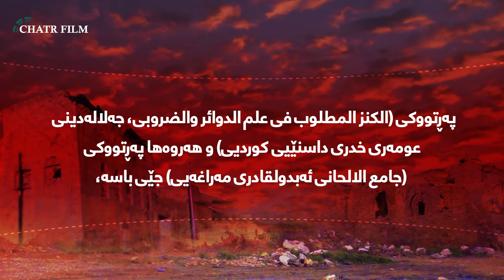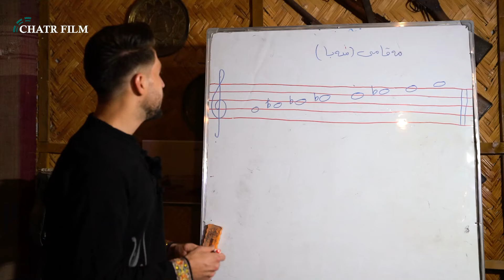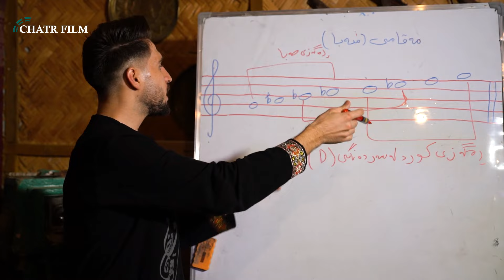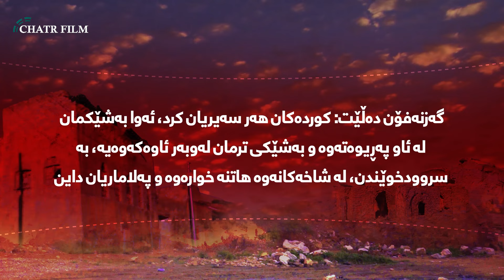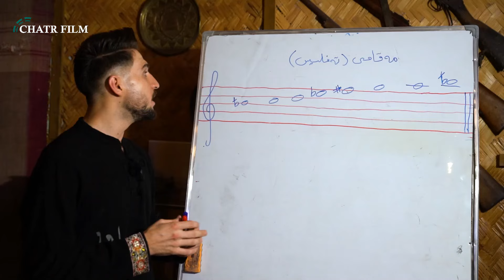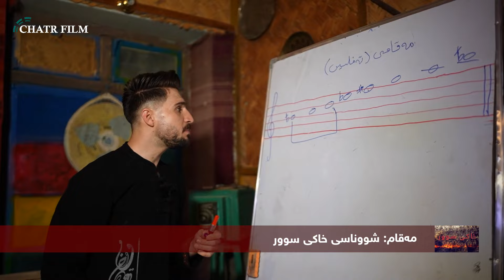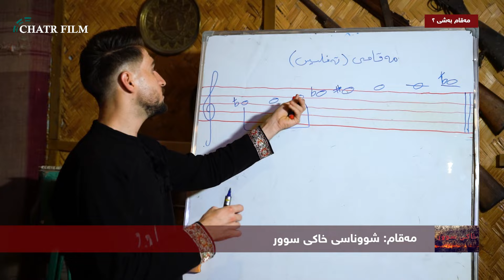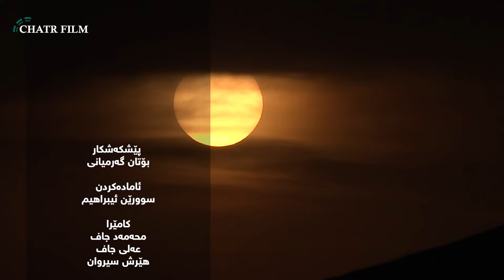Xaki Sur Maqam 02 & مەقام شووناسی خاکی سوور - بەشی دووەم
بەرنامەی خاکی سوور